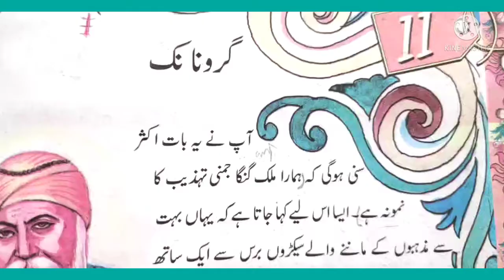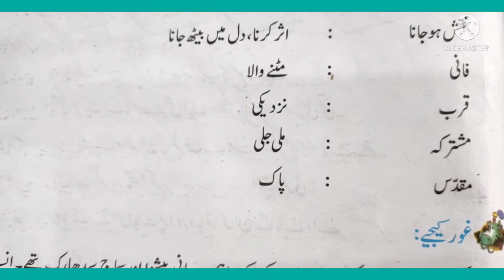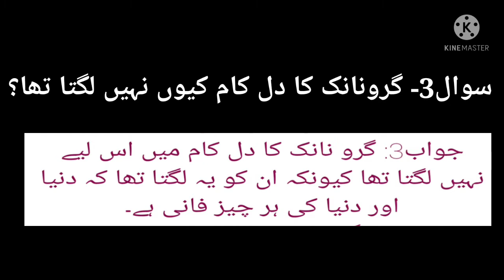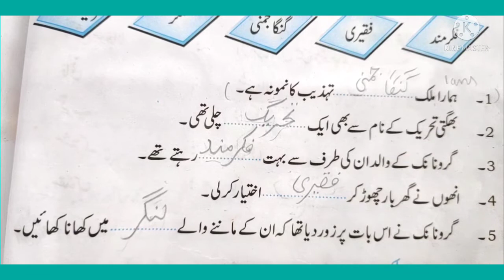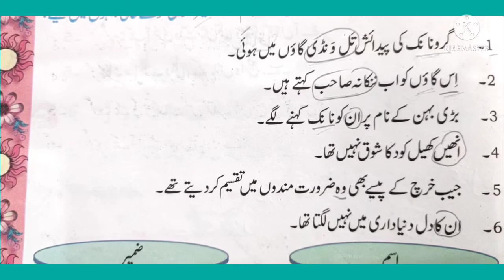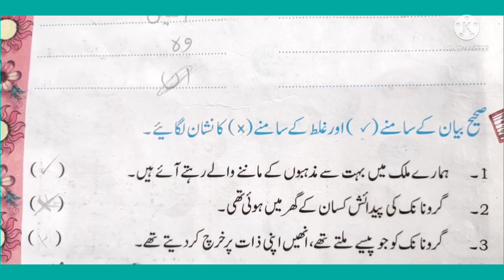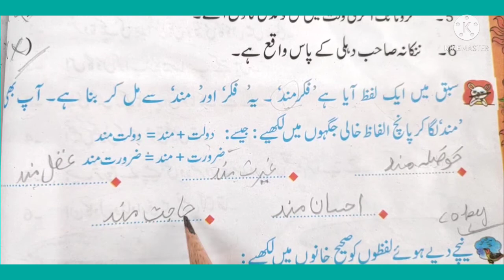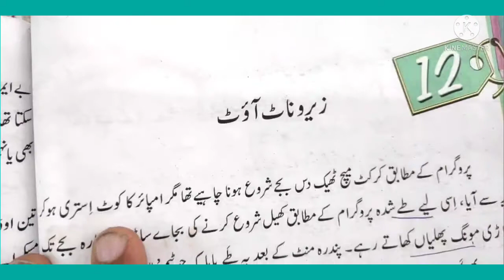Solution chapter 11 guru nanak class 5th urdu book : Ibtadayi Urdu ncert سبق- گرونانک سوال و جواب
chapter 11 guru nanak class 5th urdu book urdu ncert  سبق- گرونانک سوال و جواب
chapter 11 guru nanak class 5th urdu book : Ibtadayi Urdu ncert  سبق- گرونانک سوال و جواب